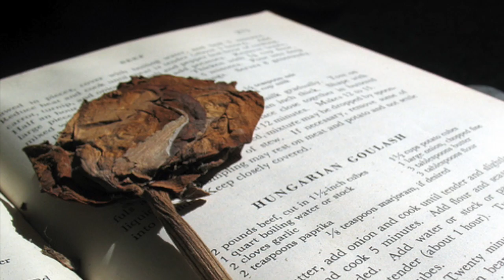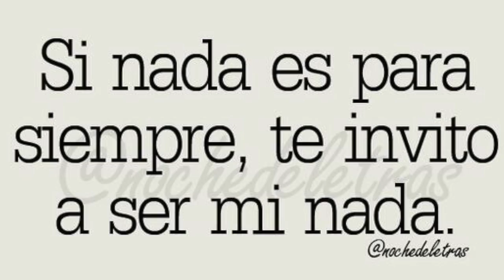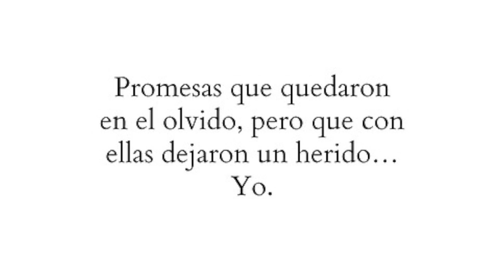PlaF - Rotas las promesas (Con Sara) [2011]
Un like siempre ayuda. Una suscripción anima a seguir.